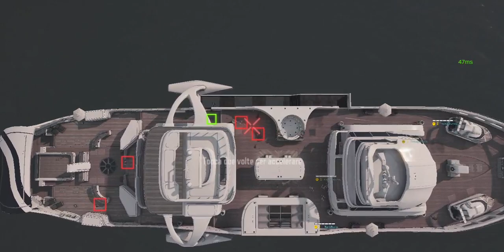ESSERE PRO PLAYER SU CALL OF DUTY MOBILE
Amici e amiche oggi nuovo video nel mio canale youtube ESSERE PRO PLAYER SU CALL OF DUTY MOBILE, lasciate tanti like per sapere dei trucchi per migliorare l'esperienza di gioco su cod mobile, iscrivetevi al canale, lasciate un like, attivate la campanella, condividete il video sui vostri social e seguitemi su instagram